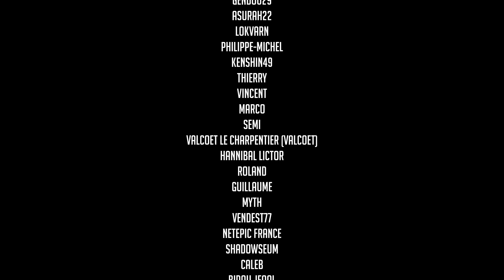Le Bilan ! Promo Crank Wargame et Concours de fin d'année !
Envie de faire un don pour aider à l'évolution du studio ?

Code -10% : LWR (valable jusqu'au 31 Octobre)

Retrouvez moi en Live sur Twitch tous les lundis à 21h !

My Hobby Place : Toute la gamme Games Workshop à - 20% et sur une boutique française ? Oui !
5% de vos commandes reviendront au studio c'est pas beau ca ?

My Scenery : Décors et Accessoires de jeu disponibles chez notre partenaire, 10% de vos commandes reviendront au studio en utilisant ce lien

Wishlist Amazon : Ici vous trouverez le futur matériel dans lequel je compte investir pour l'avenir de la chaine. Si vous avez envie de donner un gros coup de pouce c'est par ici :